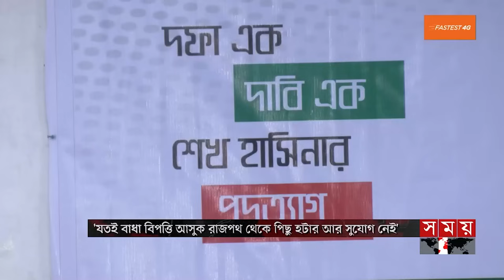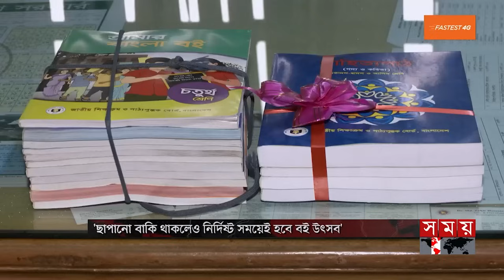Exclusive:বিরতিহীন সারাদিনের শীর্ষ সংবাদ | ১১ নভেম্বর ২০২৩ | Top News of The Day | Somoy TV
Somoy TV: t.ly/Se1z
Somoy TV Bulletin: t.ly/iqIq
Somoy Entertainment: t.ly/3dWC
Somoy Sports: t.ly/iASp
SOMOY TV ISLAMIC: t.ly/zU6a

Somoynews.tv: t.ly/Y7ab
খেলার সময়: t.ly/xJ5H
সময়ের গল্প: t.ly/EW3M
এ সময়ের বাণিজ্য : t.ly/m3ir

Groups:
Somoy TV (Official)✅: t.ly/ajiO
Somoy Entertainment✅: t.ly/8CLh
Somoy Business✅: t.ly/4xaJ